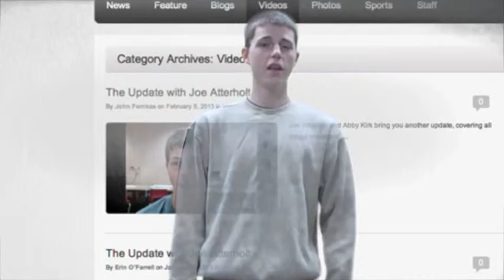intro w joe